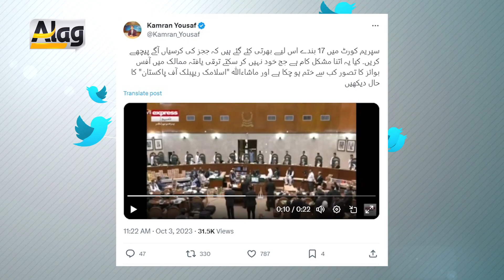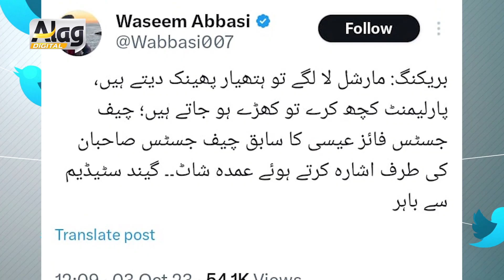پی ٹی وی نے فل کورٹ کو FOOL کورٹ لکھ دیا, ججز کی کرسیاں آگے پیچھے کرنے کے لیے کتنے بندے بھرتی؟